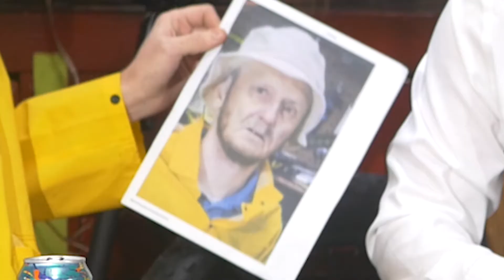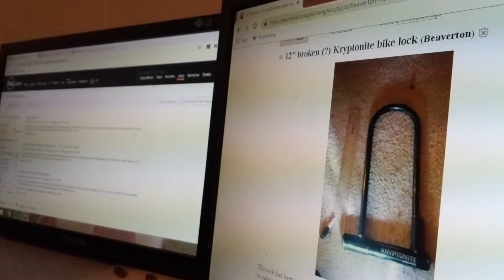Gravity Deadeye Fat-tire | Just a Bike Show, Season 3 Ep. 2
About Just a Bike Show:
Just a Bike Show is just a bike show. It's the number one, say all show on all things bikes and all things relating to bikes. John Lange brings his expertise to the table with more bike riding, handling, and know-it-all knowledge than any man knows about anything really. If you're looking for more of an outside the box perspective, Shane Murphy lets us have it with his deeper-look position and full on, in-your-face experience with kites. Enjoy the show.